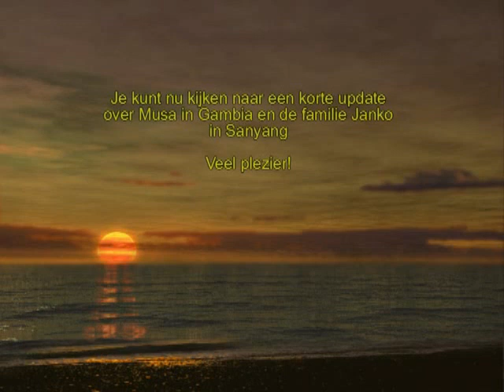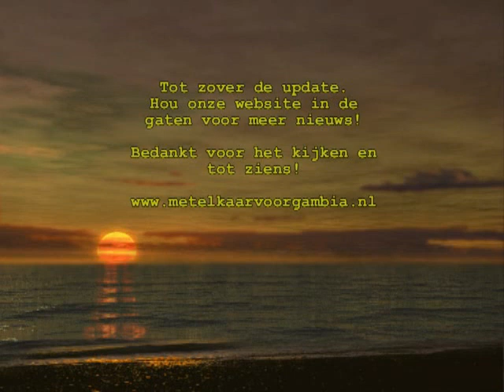video update november 2010: St. Nyo Demaa Kafoo Gambyea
korte onbewerkte video update van de projecten van de stichting Nyo Demaa Kafoo Gambyea, opgenomen door Wim en Annie Berghuis in november 2010